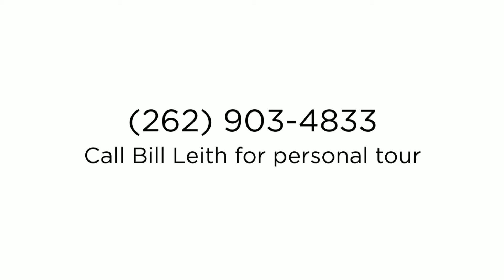Elkhorn Home for Sale: 4 Bed, 3.5 Bath, 3 Car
W4738 Ridgeview Rd Elkhorn, Wisconsin 53121

Wonderful country living yet close to I-43, city, schools & shopping. This home offers 4 bedroom, 3.5 bath home with 3 car garage. Great Room includes family room, dining area and kitchen all centered on gas fireplace. Formal living and dining rooms. Finished basement with full light large windows has 2nd family room, 4th bedroom, full bath and plenty of storage. Large level backyard offers wood deck and paver brick patio. Conservation subdivision walking paths in family friendly subdivision. Super clean!